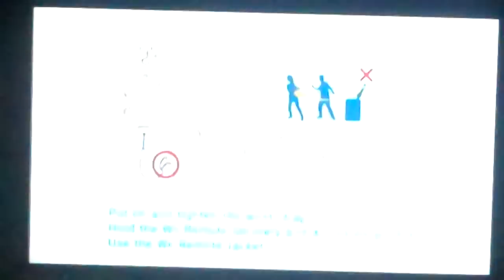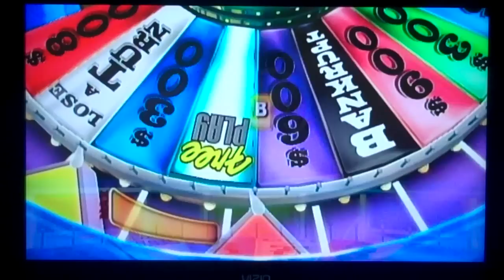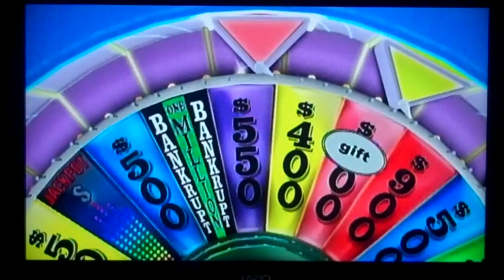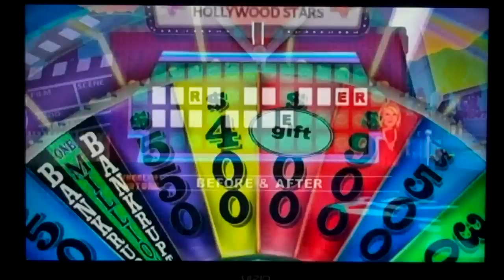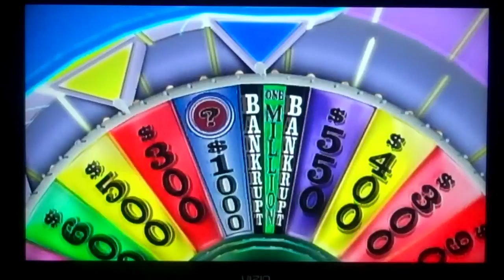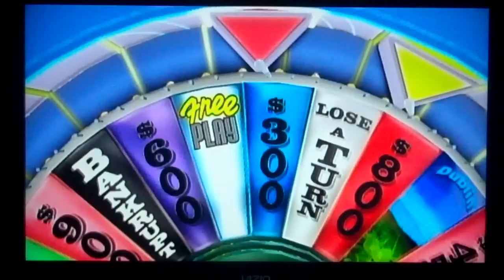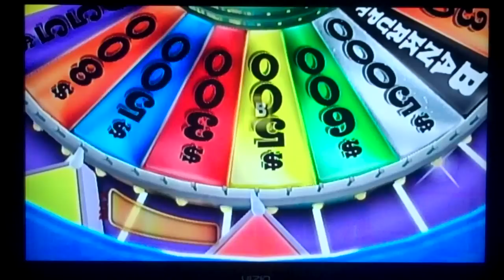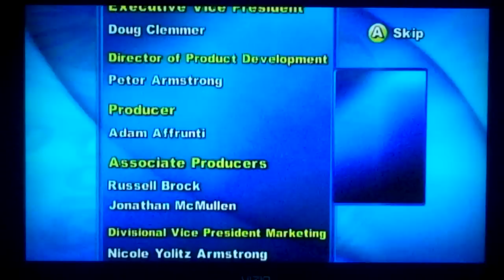Wheel Of Fortune Wii Game 28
After a 27th game win, it's time for game 28 of Wheel Of Fortune for the Wii and I am in the lead after solving the $1,000 speed up and the lead increases even more and no computer players can't even catch me up. With the help of my skype guests, I just won the game and the bonus round. I won $59,650 and that will bring me to a 28th game win with a total of $5,194,764 in cash and prizes. I hope you like the game and I will see you in my next video.